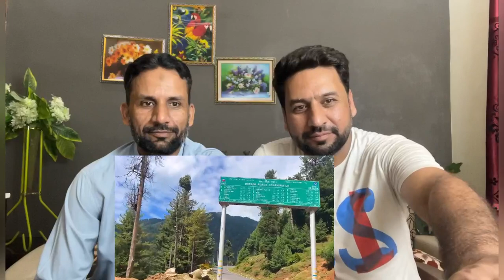Car Camping in Gurez Valley|Best Offbeat Location in Kashmir |Ep.1 | PAKISTANI REACTION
credit:
Video Link:

Car Camping in Gurez Valley|Best Offbeat Location in Kashmir |Ep.1